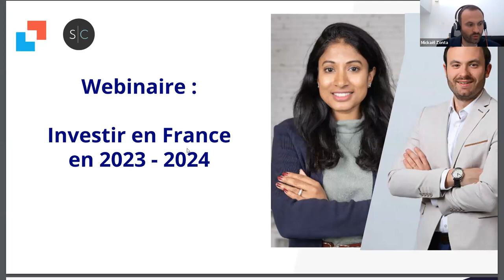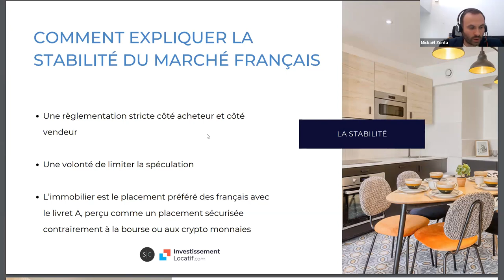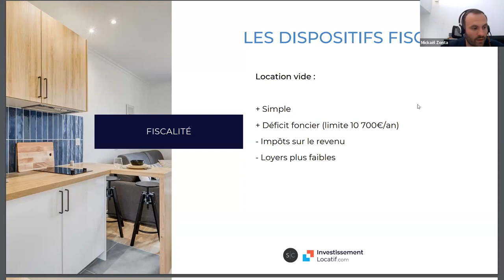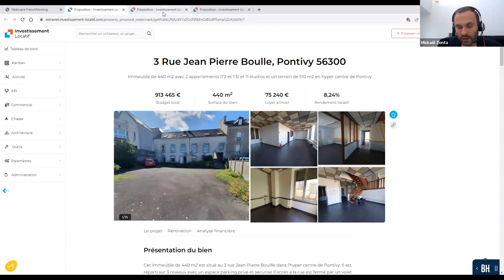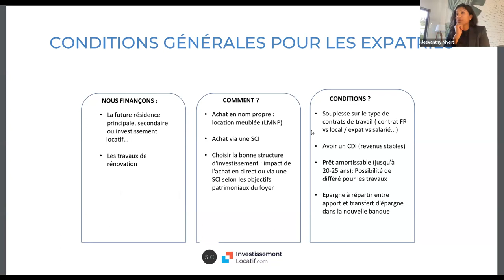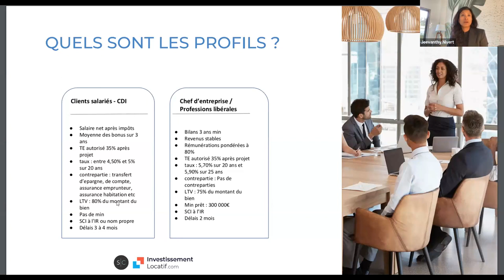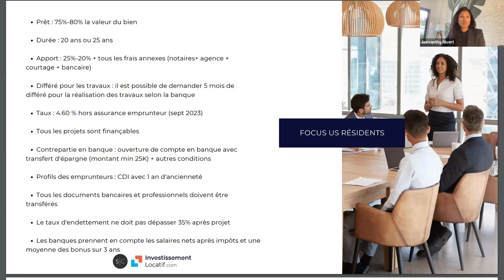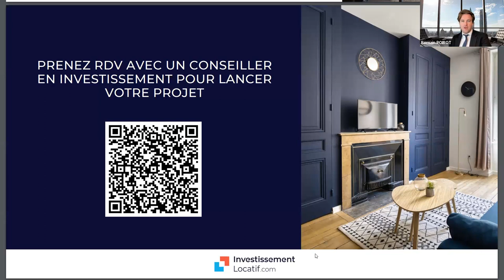Investir dans l’immobilier en France depuis l’étranger : de la recherche du bien au financement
Nous vous donnions rendez-vous en ligne mardi 26 septembre 2023 pour un webinaire dédié aux expatriés souhaitant investir dans l’immobilier en France, depuis leur pays d’expatriation.

Au programme :

Introduction – Bien investir
– Les 3 aspects de l’immobilier rentable (financement, rénovation, fiscalité)
– Les spécificités de l’investissement depuis les États-Unis

Focus sur le financement
– Qui peut emprunter, quoi & comment ?
– Comment choisir la bonne banque pour votre profil ?
– À distance, comment ça se passe ?

Focus sur la rénovation
– Comment doubler la valeur d’un bien ?
– Où sont les bonnes affaires ?
– La bonne séquence pour réussir

Focus sur la fiscalité
– L’imposition française
– Les régimes les plus intéressants

Contactez nos experts
Jeevanthy Nivert, 15 ans d’expérience en Private Equities (PE) en France et en Thaïlande, fondatrice de Société2Courtage

Manuel Ravier, conférencier, spécialiste dans les domaines du financement et de la fiscalité immobilière, co-fondateur de la société Investissement Locatif